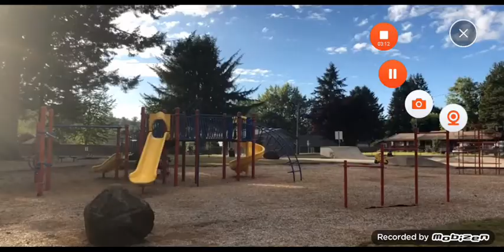May 3, 2021